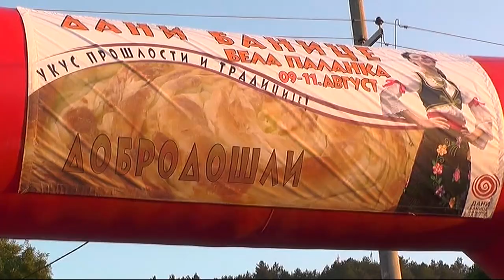DANI BANICE OD 13 DO 15 AVGUSTA